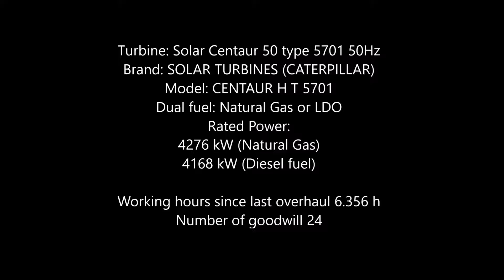TURBINA SOLAR CENTAUR 50 GAS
SOLAR CENTAUR 50 GAS TURBINE GENERATOR SET
4 MW - 6.3 KV - 50Hz

Used Solar Centaur Type H Gas Turbine
Generator Set in soundproof container
Rated power: 4 MW
Year of construction 1994
Working hours since last overhaul 6.356 h
Number of goodwill 24
Emissions declared by TURBOMACH:
Nax: 50 mg/Nm3; CO: 64 mg/Nm3

Container dimensions:
Length 8.00 x width 2.2 x height 3.24
Total weight approx 30.000 kg

Turbine: Solar Centaur 50 type 5701
Brand: SOLAR TURBINES (CATERPILLAR)
Model: CENTAUR H T 5701
Dual fuel: Natural Gas or LDO
Rated Power:
4276 kW (Natural Gas)
4168 kW (Diesel fuel)

Adapter SOLAR (CATERPILLAR)
Speed 1500 rpm
Performance 98 %

Synchronous Generator
Brand: ABB
Model: HSG 710 MM4
Power: 5600 kVA
Voltage: 6.3 kV
Frequency: 50 Hz

Electric cabinet included.